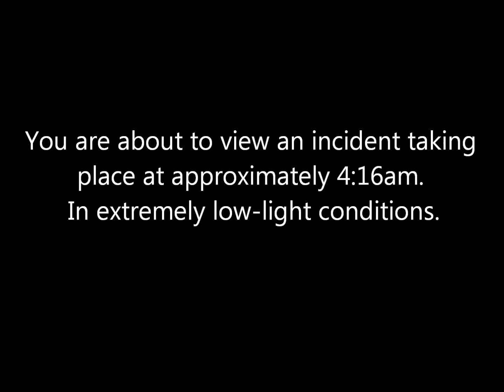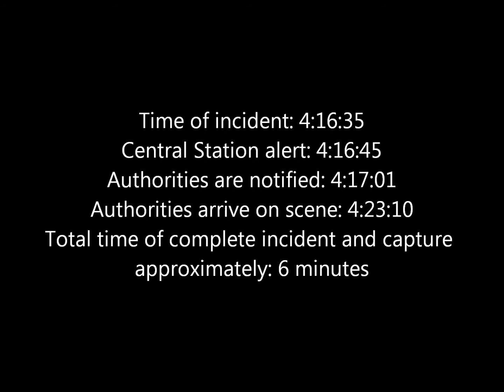Insite Security Perimeter Protection Technology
Insite Security adapts military-grade technology for high-end residential perimeter protection. This video case study demonstrates the effectiveness of the thermal imaging systems we deploy, which utilize advanced analytic algorithms to distinguish heat-generating objects. When criteria were met at 4:16AM, an alarm was generated. Trained operators at a 24-hour central monitoring station analyzed the video footage that was transmitted to them and alerted local police that there was a verified crime in progress. The intruders were apprehended within 6 minutes of breaching the property’s perimeter.